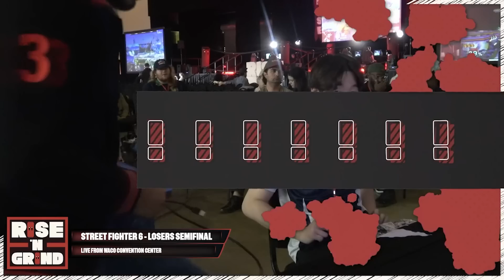I Played TWO GAMES at ONE TOURNEY and This is What Happened (Rise 'N Grind Smash/SF6 Highlights)